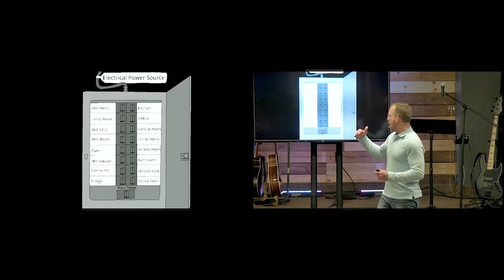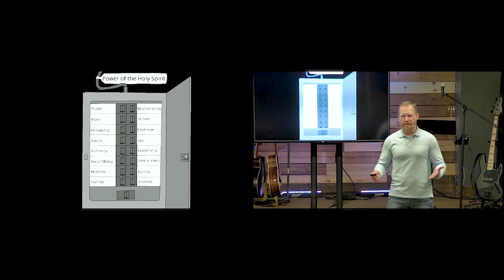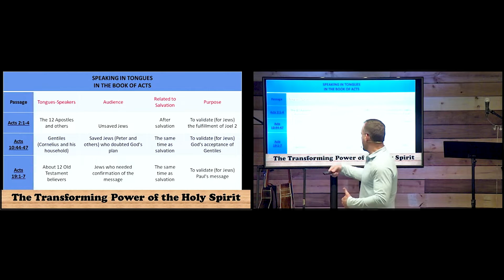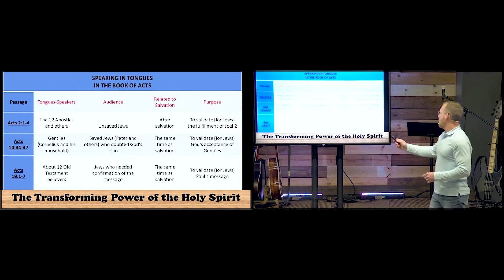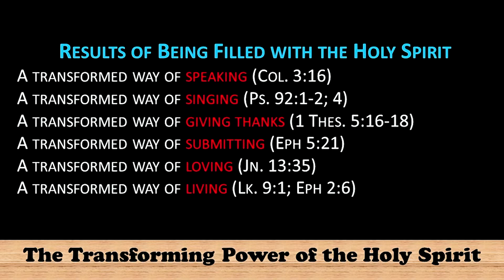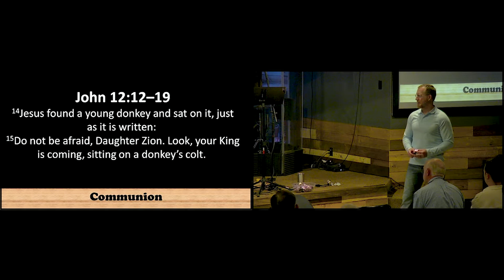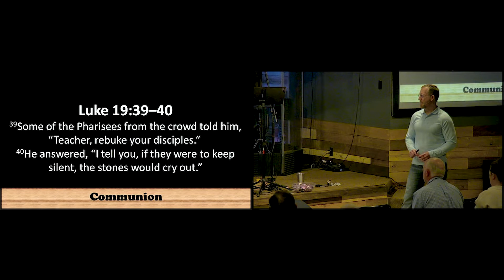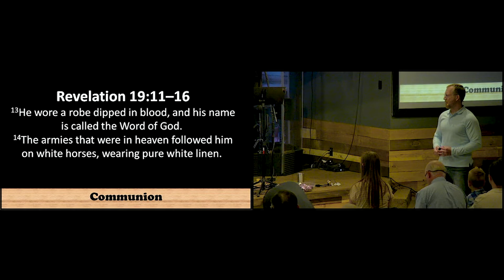Acts 19:1-7 The Transforming Power of the Holy Spirit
Speaker: Pastor David Yarbrough